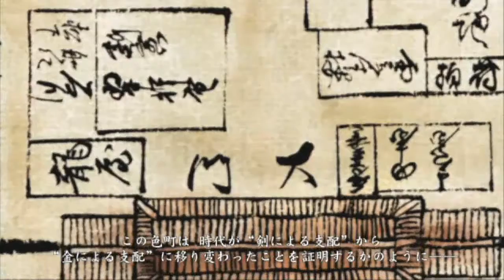Yakuza 3 - Game Trailer 01